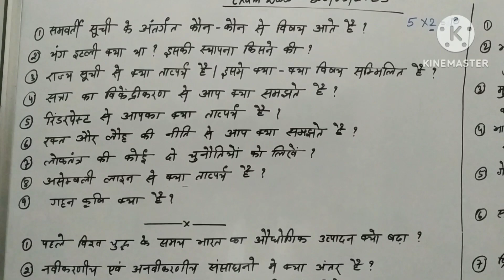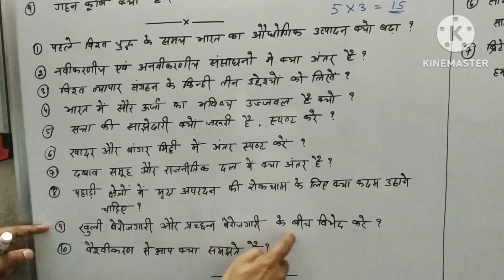झारखंड बोर्ड परीक्षा 2023 कक्षा - 10 ! (सामाजिक विज्ञान )subjective Questions paper.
JAC BOARD 2023 MATRIC EXAM
SOCIAL SCIENCE
#100%REALQUESTION
EXAMDATE 20/03/2023